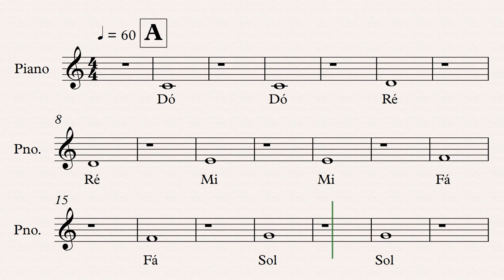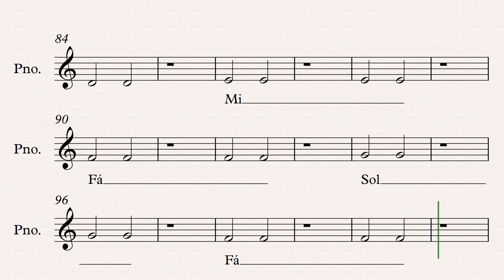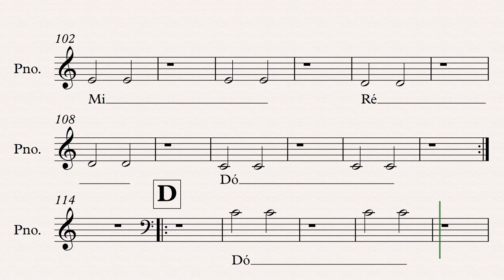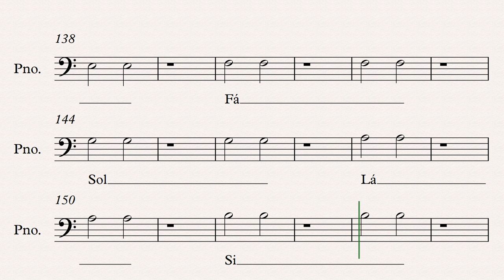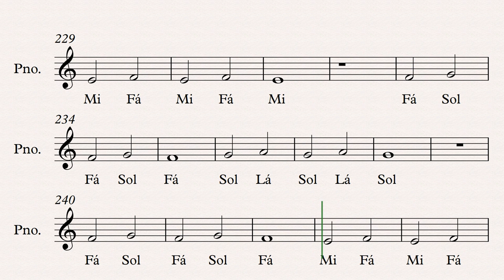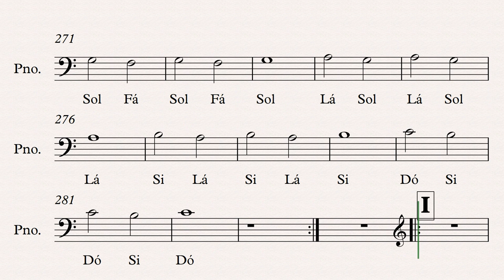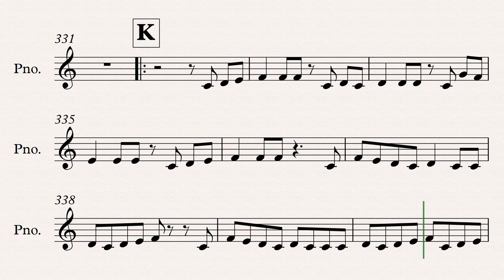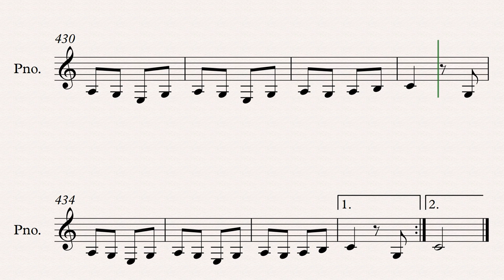Método de Teclado digitação